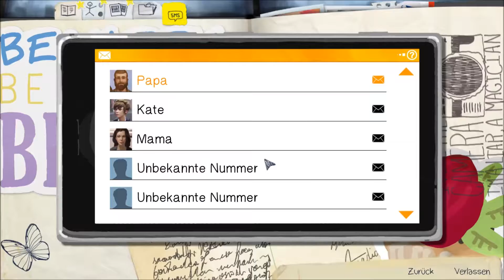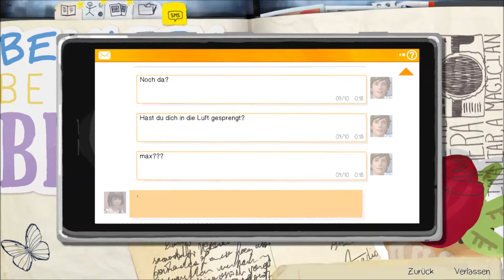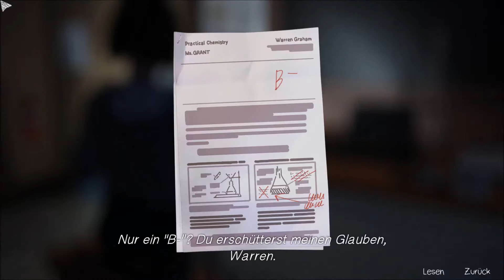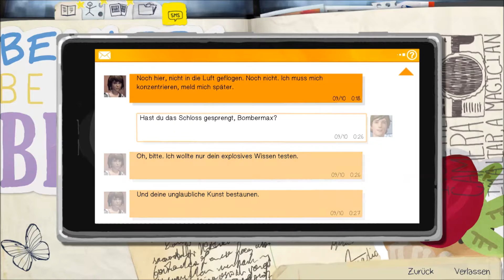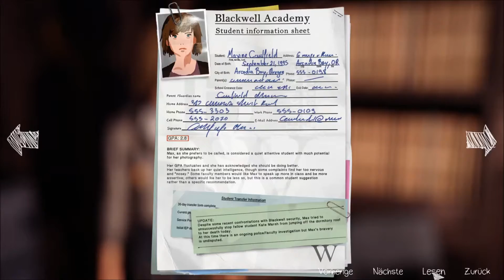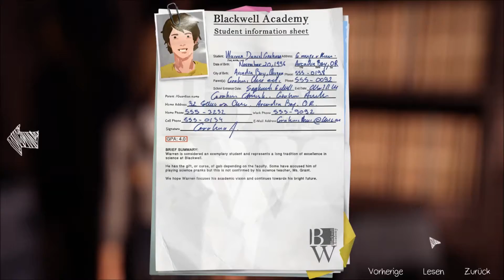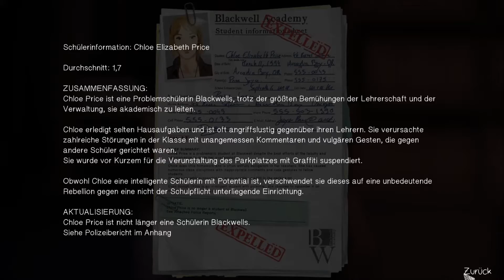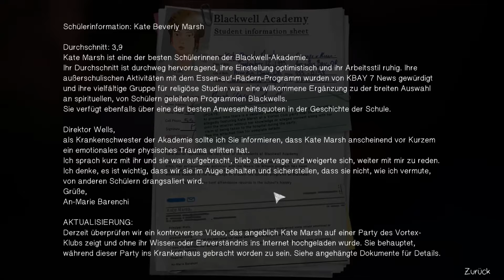LIFE IS STRANGE | Sprengstoff ist KEIN Spielzeug | German Gameplay | Part 14 | Brokken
Action geladene Lets Plays von A bis Z die dich unterhalten sollen
▼Mehr Infos,Links und vieles mehr▼

Hallo Leute in der heutigen Folge von LIFE IS STRANGE | Sprengstoff ist KEIN Spielzeug | German Gameplay | Part 14 | Brokken brechen wir in die Schule ein und suchen die Akten der Schüler doch diese befinden sich im abgeschlossenen Büro des Direktors also ruft Max ihren Freund Warren an und der macht und uns Max Gavyer.

♣Mein Computer & Equipment♣
Headset 1
Headset 2

▼Spenden Büchse▼

Wenn du mich finanziell unterstützen möchtest um mich zu verbessern, jede Spende kommt euch zu gute. Und ihr finanziert damit alle kommend Projekte

Vielen Dank und ich wünsche euch einen schönen Tag

Euer Brokken